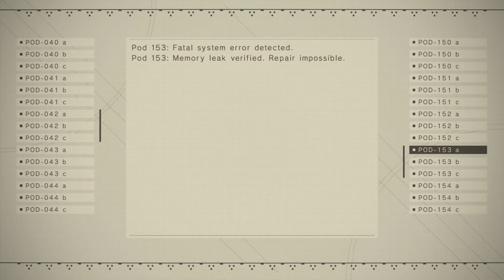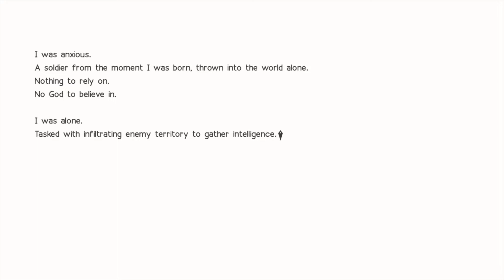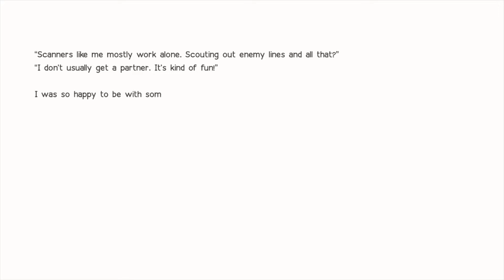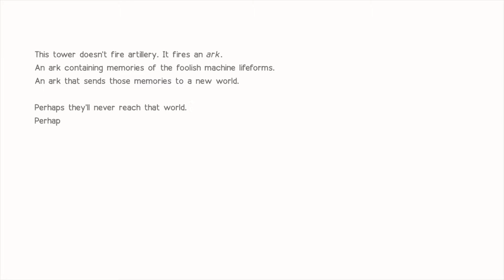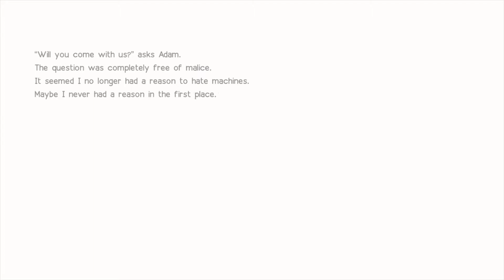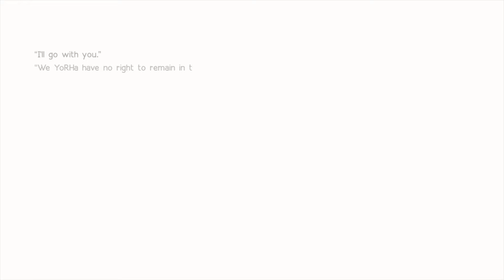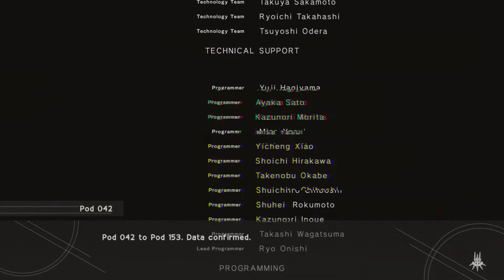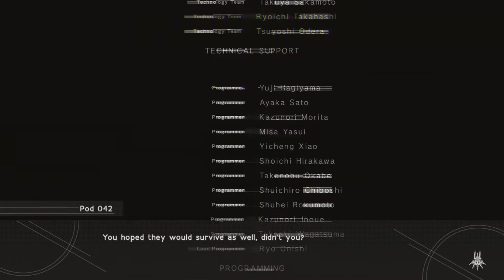NieR Automata - part 40 - Route C - Ending D and E